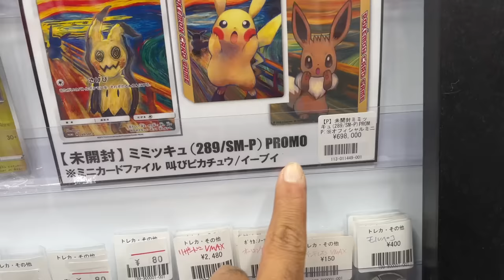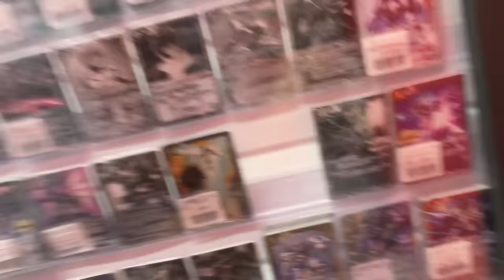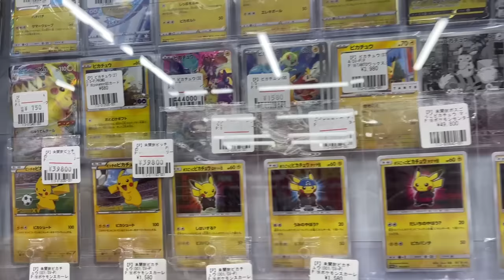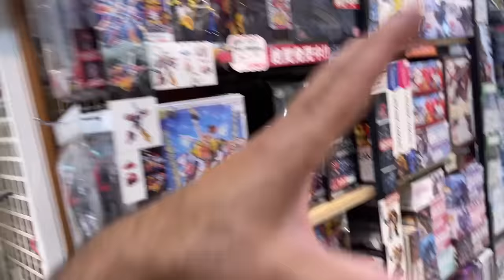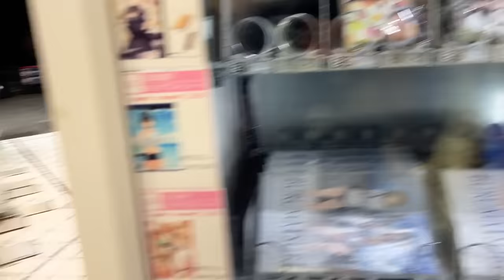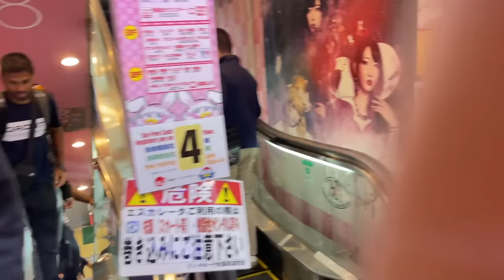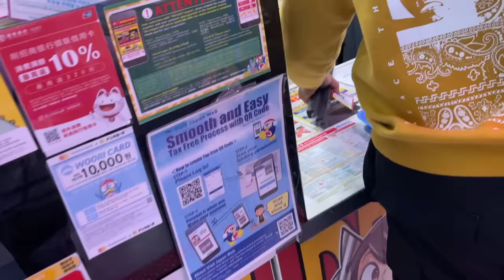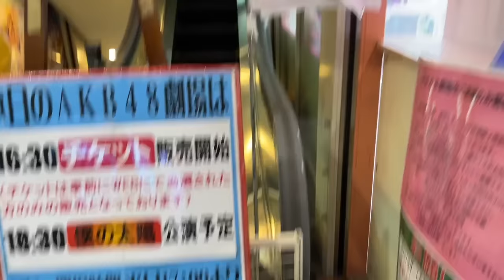Buying a POKEMON CARD in Japan to Surprise Loggy